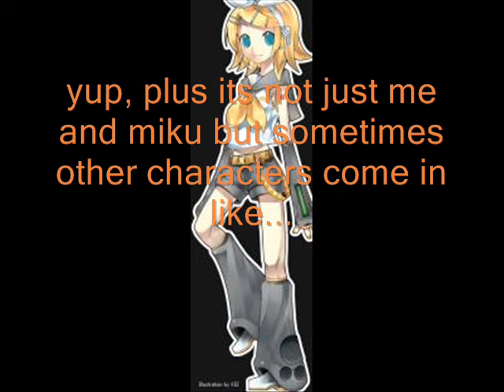miku show ep 1 with miku and rin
a show that where making. its gonna be awsome! the pics we use are pics we love.